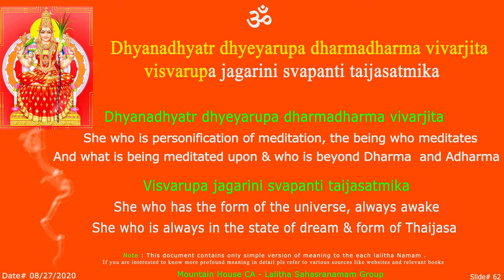LS Dhyana Sloka - 62